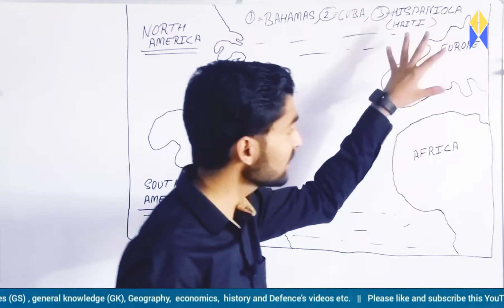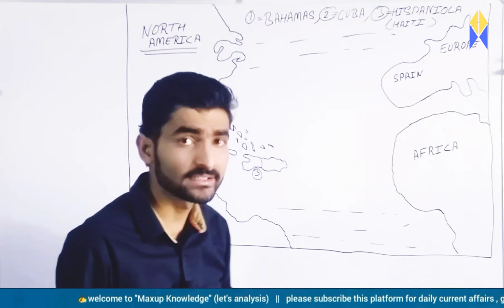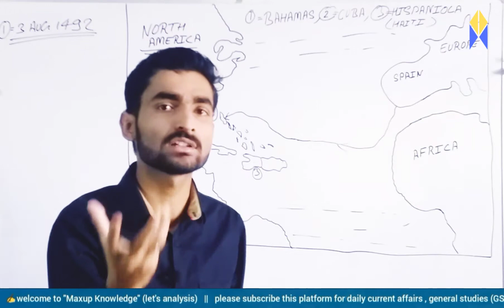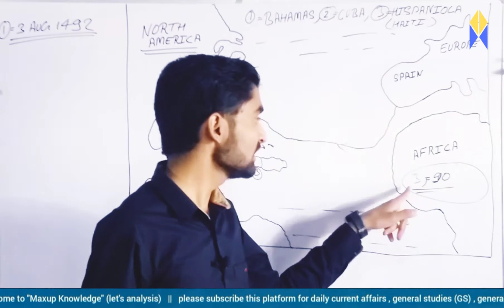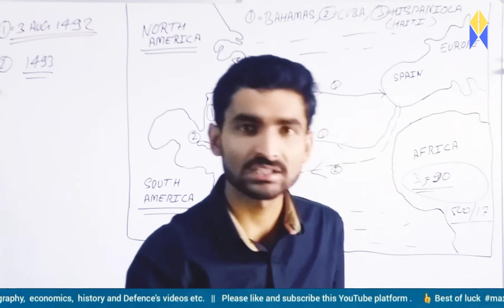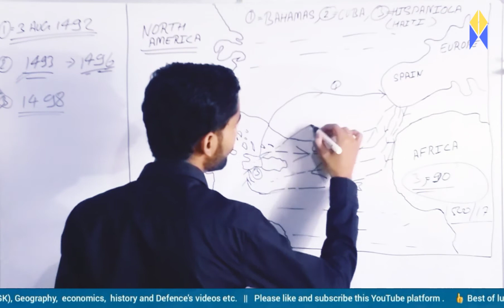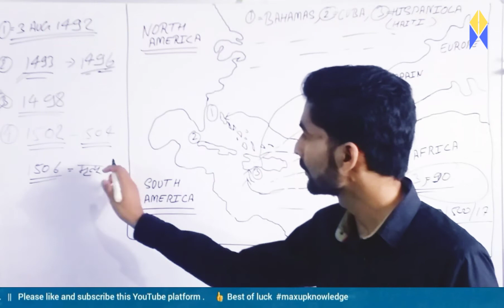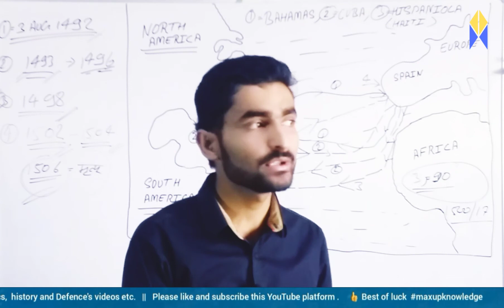christopher columbus ; what really happened || the secrets and lies of Columbus, discovery of USA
christopher columbus ; what really happened || the secrets and lies of Columbus, discovery  of USA | Geographical thought | upsc Geographical thought | travellers Geography thought,

renaissance period : age of exploration and discoveries, renaissance period,  punrjagran kal, Main explorers of renaissance period,  Marco polo, Christopher Columbus, कोलंबस की यात्रा मार्ग, Columbus ki yatra Marg, Columbus Ne America Ki Khoj kab ki, Columbus Ne Kitni yatraen ki, Columbus America kab pahuncha, Columbus Ne America ki Kitni yatraen, Columbus ka Janm kab aur kahan hua, Columbus kahan ka nivasi tha, Columbus ne apni Yatra kahan se shuru ki, upsc Geographical thought,  Geographical thought upsc, Geography mains exam preparation, mains exam preparation upsc, Columbus ki Pahli Yatra, Columbus ki dusri Yatra, Columbus ki Teesri Yatra, Columbus ki Chauthi Yatra, Geography net jrf preparation,  Geographical thought jrf , ma Geography , ma entrance Geography entrance,  Columbus ki kahani, vbspu, Veer Bahadur Singh Purvanchal University, Tilakdhari snatkottar Mahavidyalay jaunpur,  TD College Jaunpur
khoj yatraen, khoji yatraen,  history of America,  America Ki Khoj Kisne, Bharat Ki Khoj Kisne ki, vaskodigama, Columbus and vaskodigama, Columbus aur vaskodigama

01- Geography classes for competitive exams            ( Indian Geography,  physical Geography,  human Geography,  economics Geography, world Geography, Regional study etc. )

02- Economics classes for competitive exams
      ( Indian economics , micro economics, trade and banking,  economical thought, world economy etc.)

03- current affairs classes for competitive exams ( daily current affair,  monthly current affairs,  weekly current affairs, Indian current affairs, world current affairs etc.)

04- GK (general knowledge), GS (general studies) for your competitive exams

05- Defence related knowledgeable videos for your competitive exams ( weapons, soldiers, comparison between two countries, army operation, war, historical events of army , airforce,    navy , central forces , reserve police force,  state police,  etc. )
     (Important operations by Indian forces)

06- graund Zero videos ( historical places, forts, railway,  bridges,  rivers , mountains , waterfalls,  palaces,  travelling, etc.)

07- Jobs vacancies video ( central jobs, state jobs, bank jobs, army jobs, air force jobs,  navy jobs, teaching jobs, railway jobs, etc.)
       ssc new vacancy,  ssc cgl vacancy ssc chsl vacancy, police vacancy, etc.

09 - shorts videos
10 - history events
11 - political events
12 - stories
13 - pole (quizzes)
14 - community posts
15 - important dates